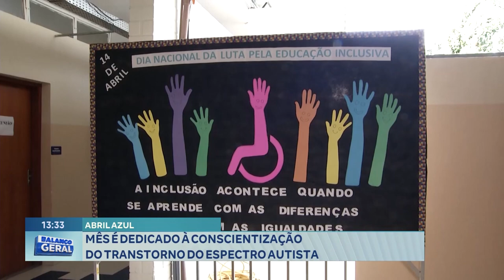Abril Azul: Mês é Dedicado à Conscientização do Transtorno do Espectro Autista.